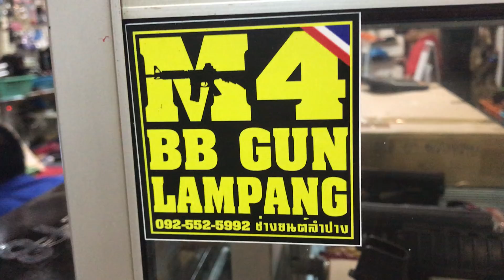กล่องใส่ปืนSOLID CASE82เซ็นหรือ32 นิ้ว กล่องใส่ปืนABS พาสติกอย่างดี เหมาะสำหรับปืนบีบีกันbyช่างยนต์